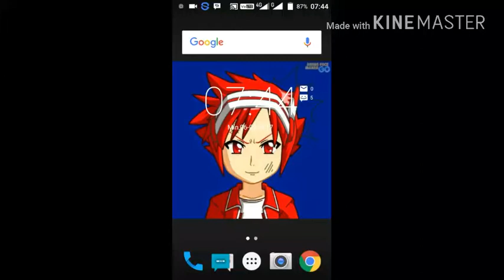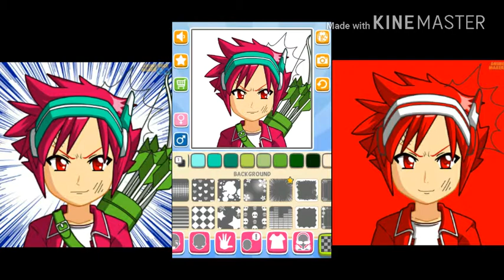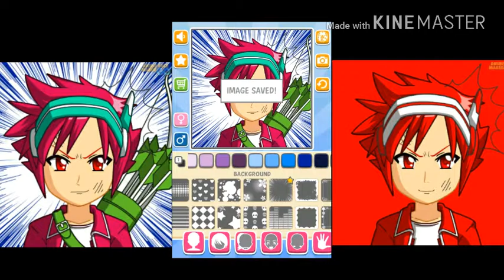TUTORIAL Cara MemBuat Anime\Avatar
Trimakasih